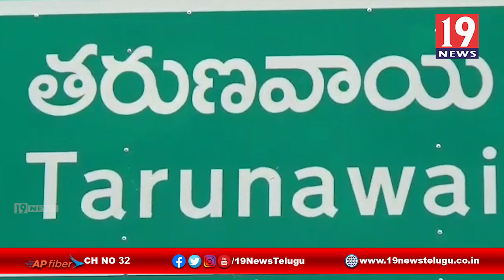చేపల చెరువుల తో పంటపొలాలకు నష్టం - నెల్లూరు జిల్లా